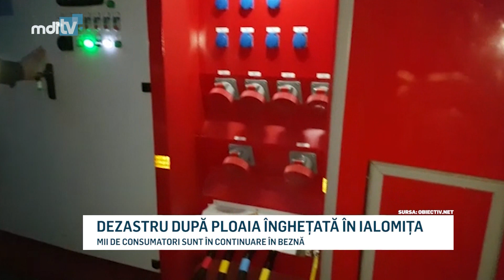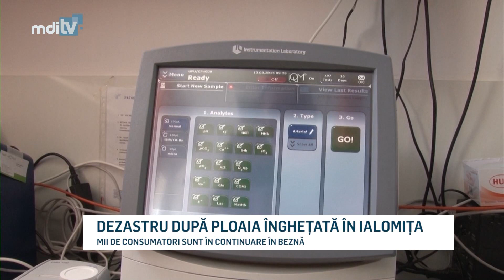DEZASTRU DUPA PLOAIA INGHETATA IN IALOMITA YOUTUBE